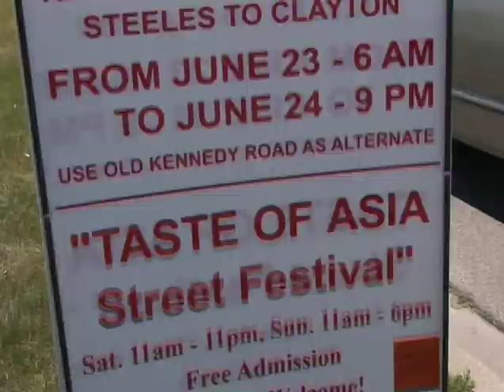Taste of Asia 2007 Fairchild Coverage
Fairchild TV coverage from the 2007 Taste of Asia Street Festival in Markham.  Taste of Asia is the Largest Asian Street Festival in Canada, This annual non-profit community street festival hosts over 100,000 attendees annually with food, vendors, live stage shows, concerts, competitions, contests and much more.